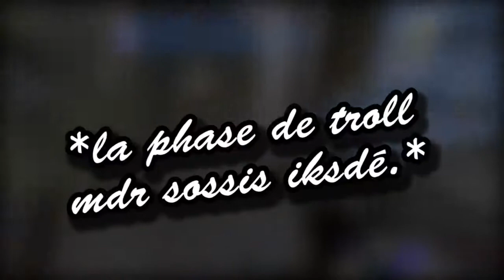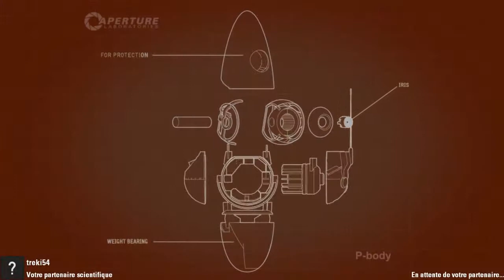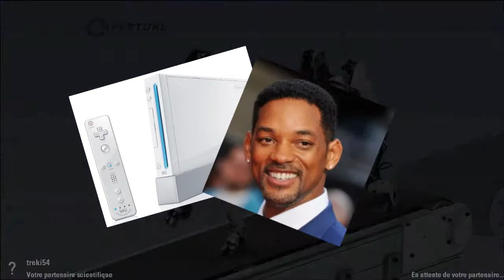VIDÉO SPÉCIALE NOUVEL AN ! (Un peu en retard...)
Bougeoir à tous, noyeux joel, et bananier putain! :D

Alors oui je sais, la chaîne est plus très active ces derniers temps, mais j'ai fait une petite "pause" avec les vidéos en fait. Et du coup ben épisode spéciale puisque ce sera le dernier de la série de Portal 2! :3

Pour ce qui est du bonus, je penses qu'il sortira ce mois-ci. Je sais pas quand, mais je verrai. J'me laisse le temps wesh.
Ah ouais et sinon j'ai trouvé d'où viens le problème du décalage de merde audio/vidéo dans la première partie:
Pour économiser de la place, j'ai voulu transcoder les vidéos en 720p. Les vidéos était en .avi 1080p en 29.97 fps de base. Je les ai donc remis en 720p... mais à 30 fps. Ce qui foutu la merde, puisque, pour que la vidéo fasse 30 fps, il faut l'accélérer, mais comme elle doit faire la même durée au final, ça fout la merde.
EN BREF: je suis con, c'est tout. x)

Bon sinon j'ai fais le tour, on se retrouve d'ici peu pour toujours plus de vidéos! :D

-partager la vidéo, et encore,
-ajouter la à vos favoris!
Liste des musiques:
- Charlie Parra del Riego - Santa Claus is coming to town
- Eduard Khil - Trololo (Bob Rovsky remix)
- Final Fantasy 7 Battle Theme Cover - Little V Mills